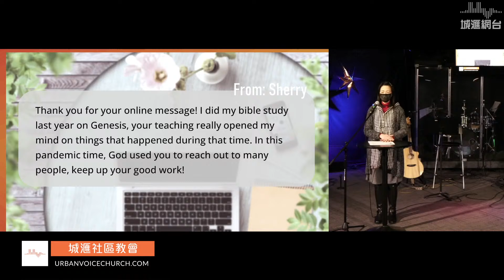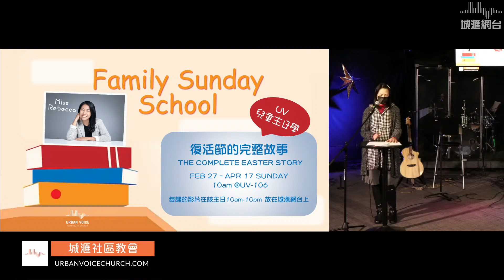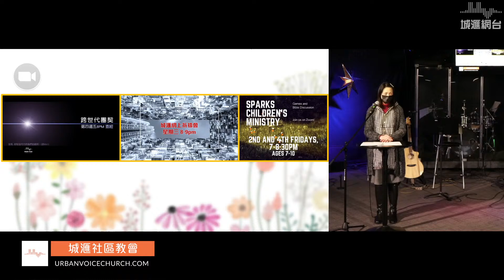2022.03.20 Announcement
Welcome to our online worship services!
歡迎你參加城滙社區教會網上崇拜 !
請選擇以下時間, 收看適合你的崇拜 (中文, 兒童, 英文)。